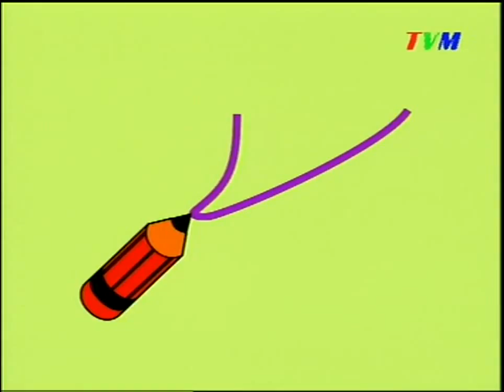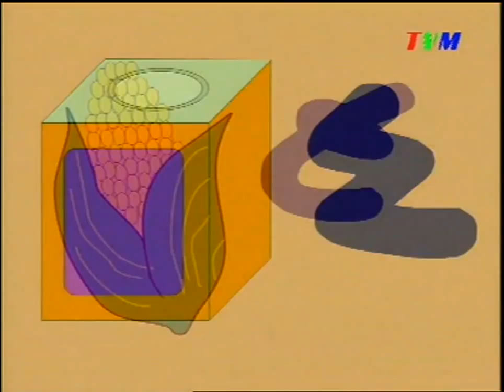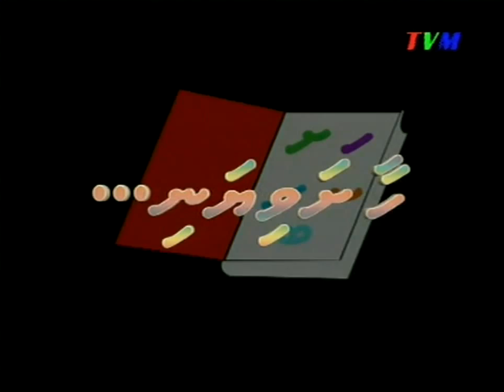Haa Shaviyani: Episode 7 (Akuru: Kaafu)